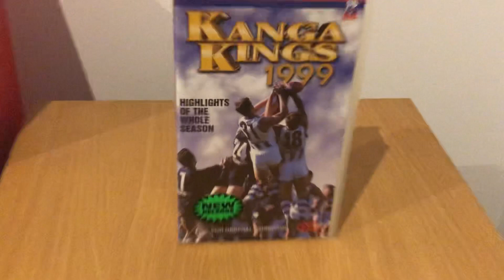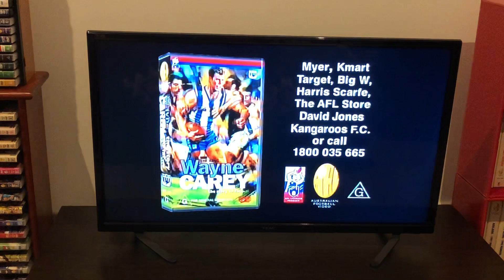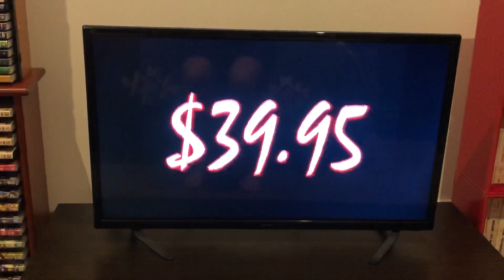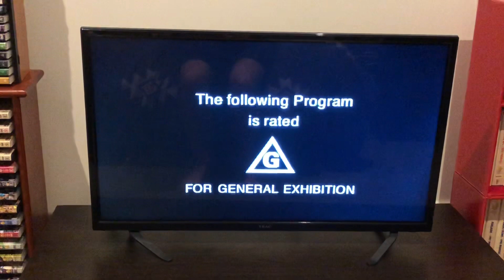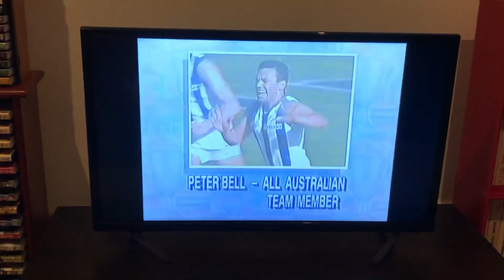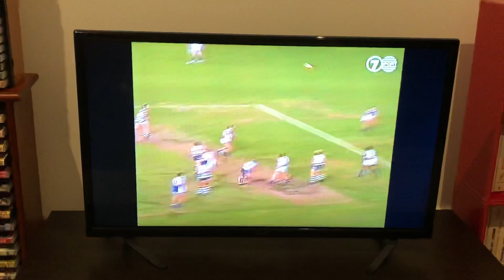VHS Opening AFL Kanga Kings 1999 VHS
They are the team of the 90s the North Melbourne Football Club in 1999 they were magnificent under coach Dennis Pagan and captained by Wayne Carey they changed it’s name to the Kangaroos and played 4 home games in Sydney at the SCG they reached it’s 7th Finals series in a row and played it’s record equaling 6th Preliminary Final and on the last Saturday in September the Kangaroos won it’s 4th Premiership and it’s 2nd in the 90s to go with the Centenary Grand Final win in 1996 defeating Carlton in the last Grand Final of the 20th century this video has highlights from every match of season 1999 from the Ansett Cup to the Grand Final plus news stories, press conference footage and much more this is a must watch for all North Melbourne fans this is Kanga Kings 1999 enjoy the video.

(1) Warning
(4) Wayne Carey The Story So Far Trailer
(5) The 90s The Decade That Delivered Trailer
(6) AFL Gift Pack Trailer
(7) AFL Grand Final 1999 Gift Pack Trailer

Commentary by Lachlan Patterson